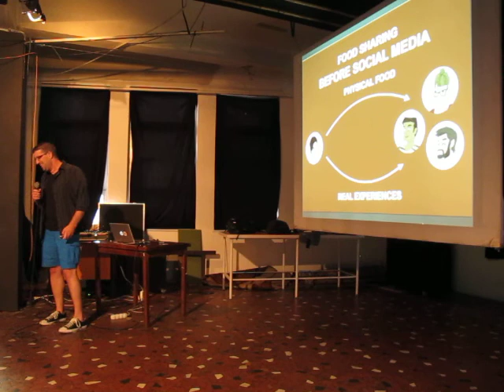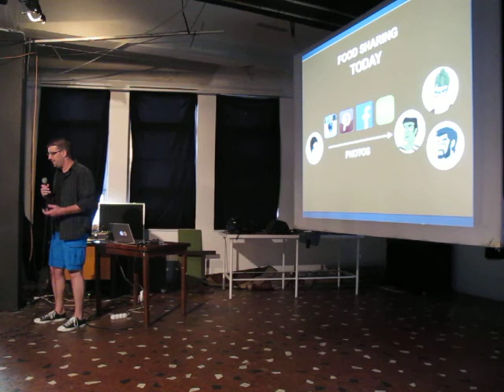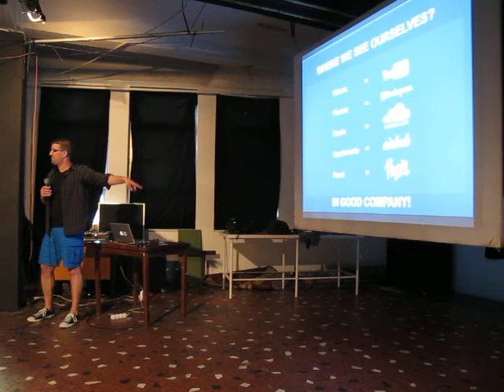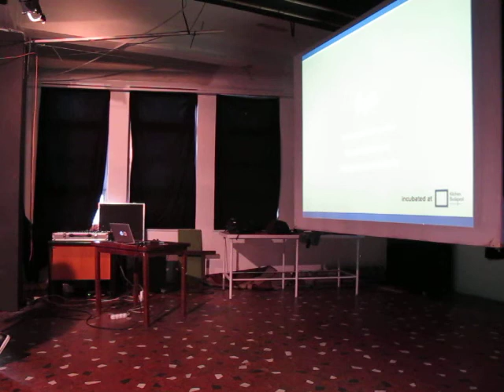Kiss Tamás: Piqniq